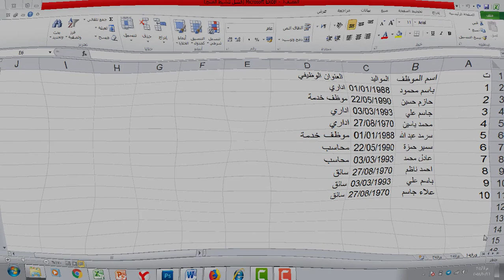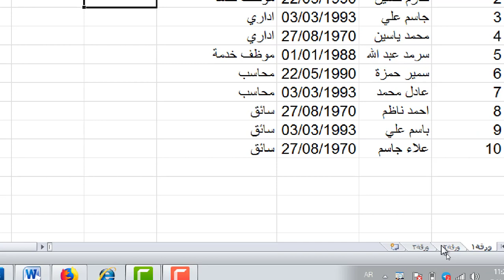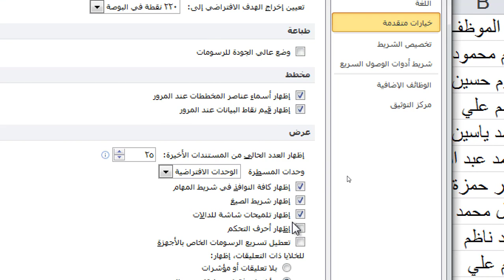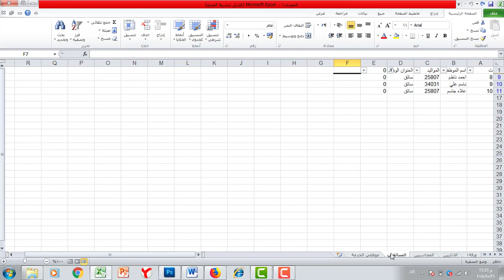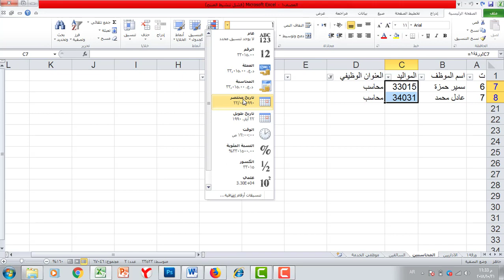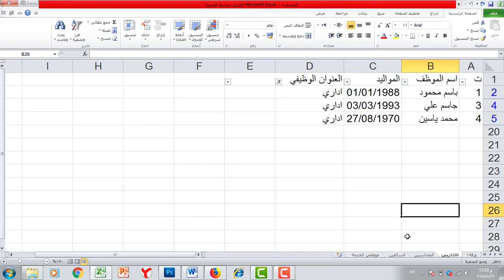كورس تعليم برنامج اكسل - المستوى المتقدم | المحاضرة 5 | ترحيل البيانات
طريقة الانضمام لمنصة عالم بهاء الاحترافي التعليمية